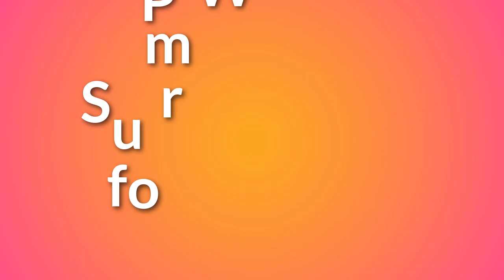Plus Size Summer Tops for Women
Summer style womens fashion plus size summer tops for girls and women. You can see different types and styles of summer tops for plus size women. All types of women's plus size tops are very stylish, colorful, and unique. You can style these plus size summer tops 2023 on hot summer days, vacations, sweet dating, birthdays, parties, or casually.

In this video, I will share plus size summer tops for women. Choose from the collection and share your experience with the Collection Haul.

🛈 Images Source:
1) AliExpress